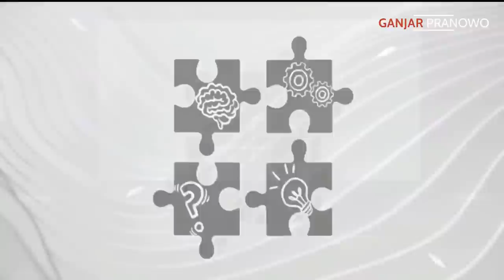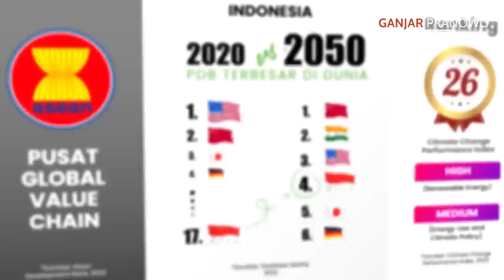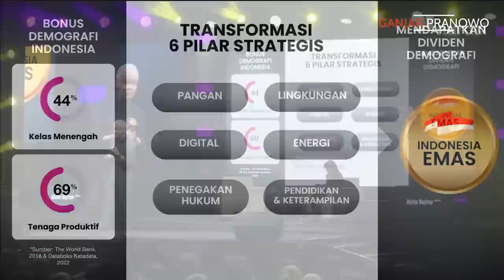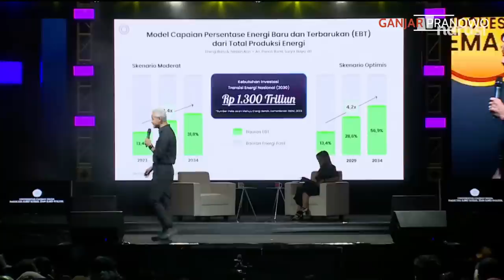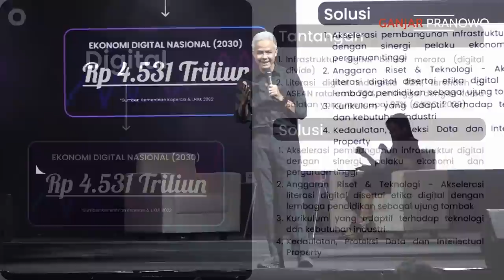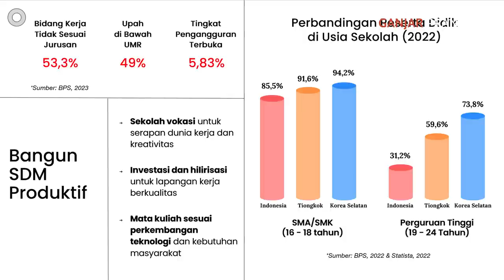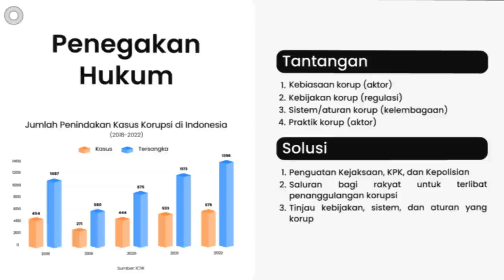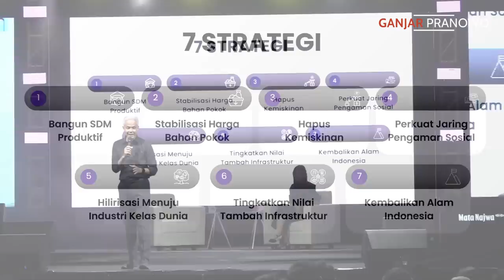GASPOL DEMI MASA DEPAN NEGERI